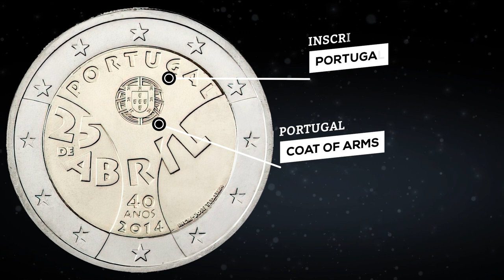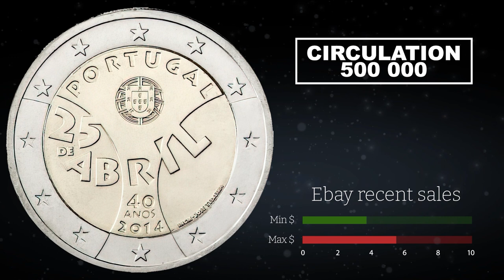2 Euro 2014 Portugal (Carnation Revolution) - commemorative coin │ Coin value, mintage, review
2 Euro - 2014 Commemorative coin, Portugal🇵🇹

🔥40 years since the Carnation Revolution

🔘The two curves represent the general shape of a carnation, the flower  symbolizing the movement, which was also the origin of the revolution’s  name. The name of the issuing country ‘PORTUGAL’ and the Coat of Arms  are inscribed on the top of the flower. The center of the image shows  the date of the event ‘25 DE ABRIL’ (25th April) and at the bottom is  written the number of years past since the revolution ‘40 ANOS’ (40  years) and the year of issuance ‘2014’. The shape of the letters and  numbers is inspired on those used in posters and other political  information supports 40 years ago, as a symbol of the euphoric period  lived right after the event. The coin’s outer ring bears the 12 stars of  the European Union.

How much is 2 euro 2014, Portugal:

💵Ebay was recently sold: $3.8 - $5.5
💵Ebay sell: $3.4
⚡️Circulation: 500,000

📰 Coin context

🔥The Carnation Revolution, also known as the 25 April, was a military coup by left-leaning military officers that overthrew the authoritarian Estado Novo regime on 25 April 1974 in Lisbon, producing major social, economic, territorial, demographic, and political changes in Portugal and its overseas colonies through the Processo Revolucionário Em Curso. It resulted in the Portuguese transition to democracy and the end of the Portuguese Colonial War.

👉The revolution began as a coup organised by the Armed Forces Movement (Portuguese: Movimento das Forças Armadas, MFA), composed of military officers who opposed the regime, but it was soon coupled with an unanticipated, popular civil resistance campaign. Negotiations with African independence movements began, and by the end of 1974, Portuguese troops were withdrawn from Portuguese Guinea, which became a UN member state. This was followed in 1975 by the independence of Cape Verde, Mozambique, São Tomé and Príncipe and Angola in Africa and the declaration of independence of East Timor in Southeast Asia. These events prompted a mass exodus of Portuguese citizens from Portugal's African territories (mostly from Angola and Mozambique), creating over a million Portuguese refugees – the retornados.

👉The Carnation Revolution got its name from the fact that almost no shots were fired and from restaurant worker Celeste Caeiro offering carnations to the soldiers when the population took to the streets to celebrate the end of the dictatorship, with other demonstrators following suit and carnations placed in the muzzles of guns and on the soldiers' uniforms. In Portugal, 25 April is a national holiday (Portuguese: Dia da Liberdade, Freedom Day) that commemorates the revolution.

👉By the 1970s, nearly a half-century of authoritarian rule weighed on Portugal. The 28 May 1926 coup d'état implemented an authoritarian regime incorporating social Catholicism and integralism. In 1933, the regime was renamed Estado Novo (New State). António de Oliveira Salazar served as Prime Minister until 1968.